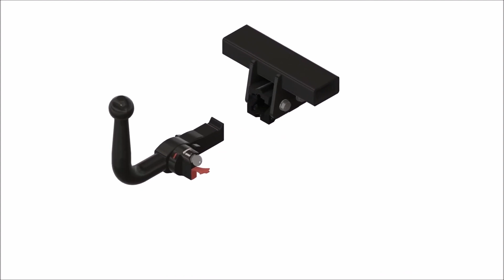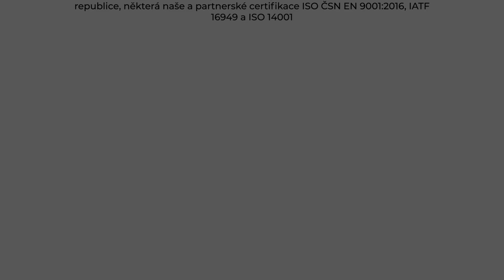Tažné zařízení Hyundai i30 Hatchback - FD (2007 - 2012) | SVC Group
"Vybrané sety tažného zařízení a elektropřípojek přímo pro Hyundai i30 Hatchback roky výroby 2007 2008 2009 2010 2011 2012.